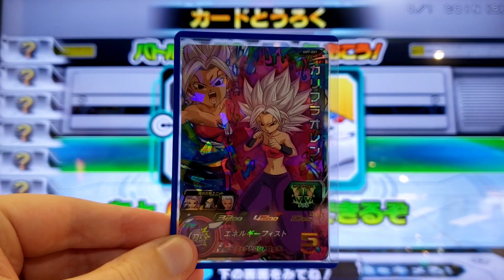UM7-057: Caulifla Oren (Dragon Ball Heroes)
"Hmm, not a bad body."

CAA: Double Attack
Super Attack: Energy Fist